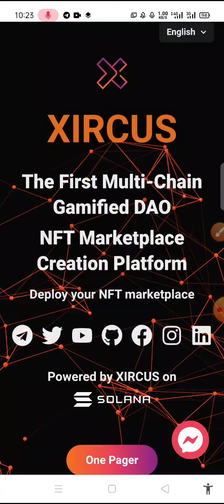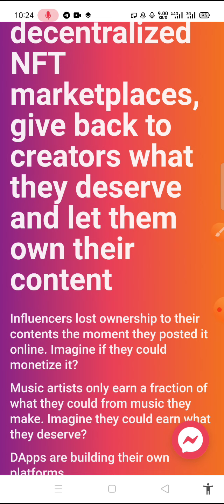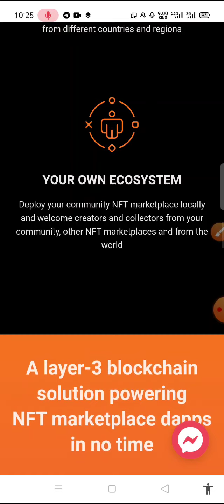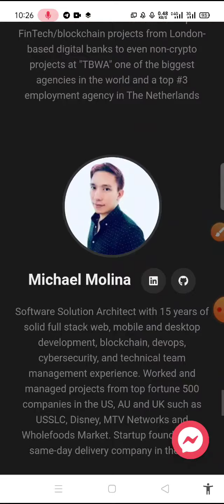Xircus- Nft creator platform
In this Video, I discuss a new project which name is Xircus.Its a nft based platform. It has long term planned.

Author -
Bitcointalk Username: ahadudzaman
Eth address: 0x18901e1467C430bfDF6B122f329B912A45BA78AD